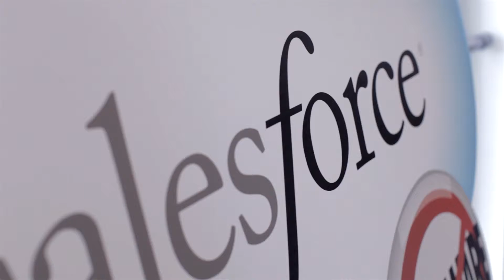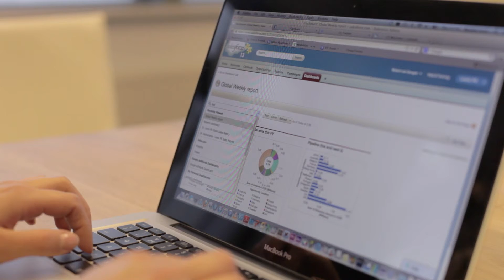MORE-IP - Salesforce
Cloud technologies have transformed companies into social enterprises. How do the cloud technologies of salesforce.com help companies to connect to customers, partners and employees?